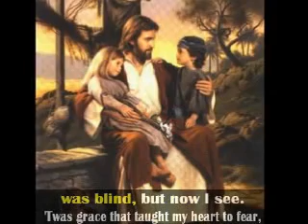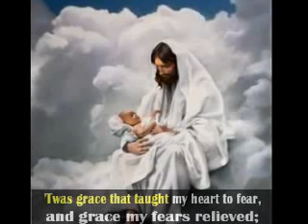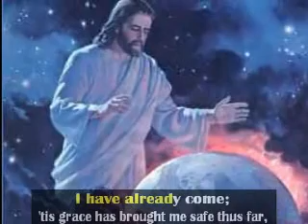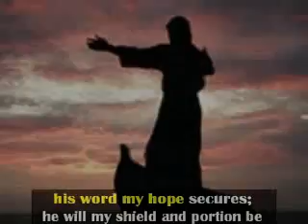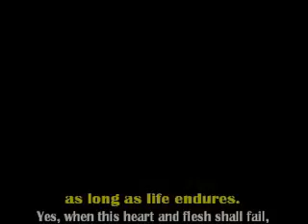AMAZING GRACE - (Full version with Karaoke Lyrics)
Me singing. I created this videoke so you can sing along.
Praise and Glory is to Our Lord and Saviour Jesus Christ.